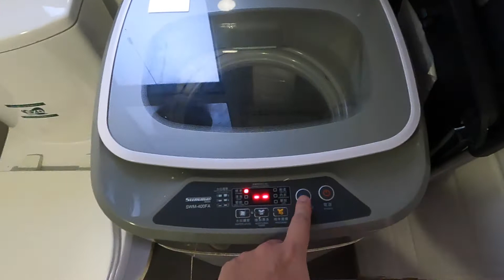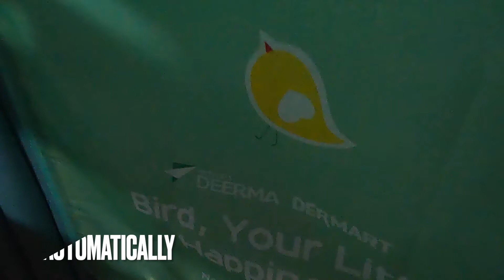Flat Code SYPSF House Manual 房子使用说明